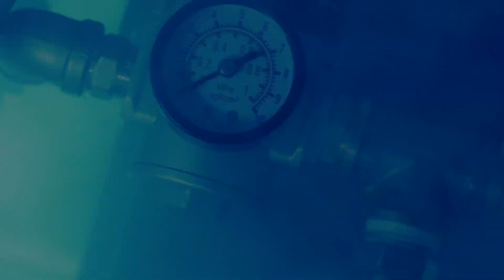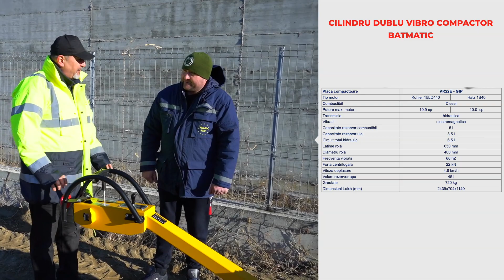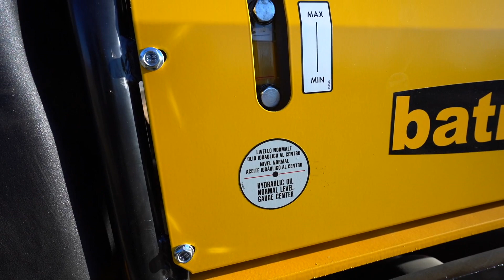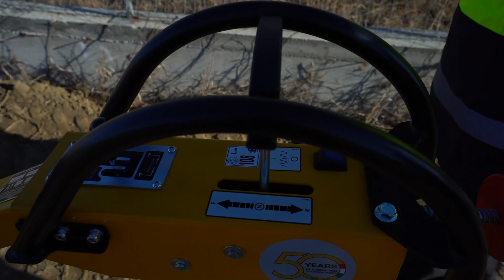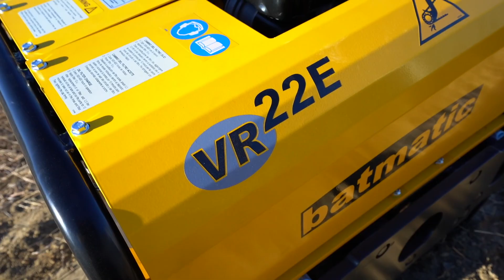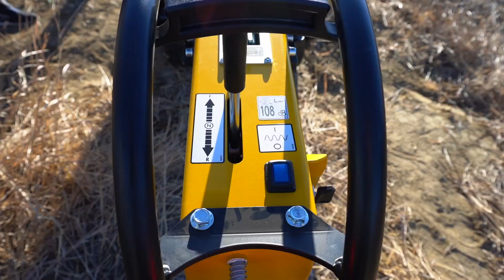Cilindru dublu vibro compactor Batmatic💯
Faceți cunoștință cu Cilindru dublu vibrocompactor Batmatic😎❗️
Abonați-vă la canalul nostru pentru a vedea alte episoade și pentru a descoperi alte produse❗️✨💪🏻